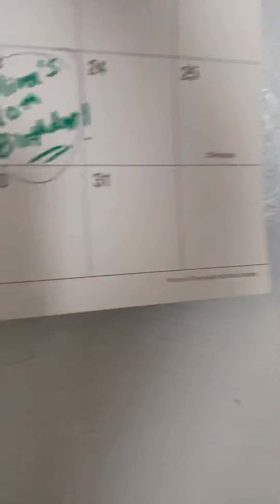We are heading to Colorado!